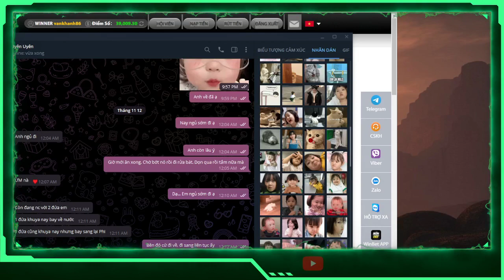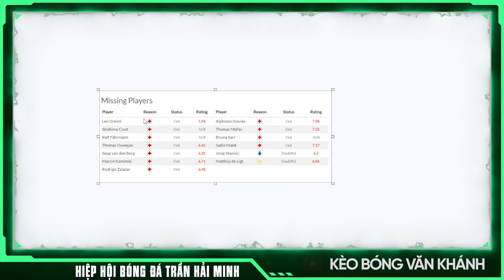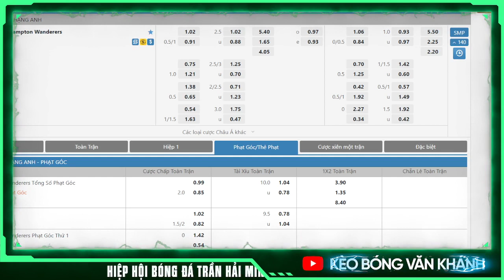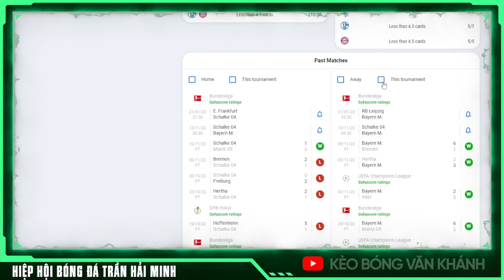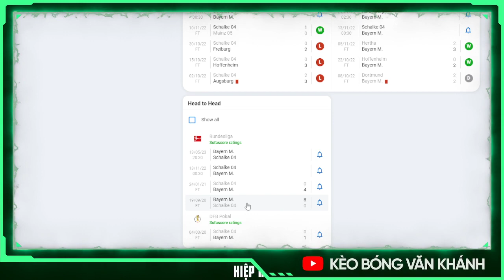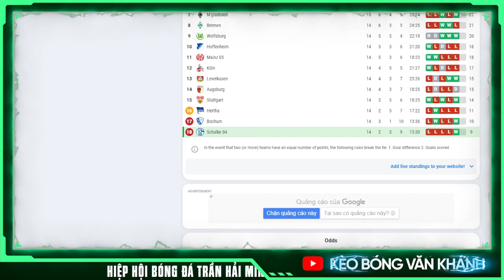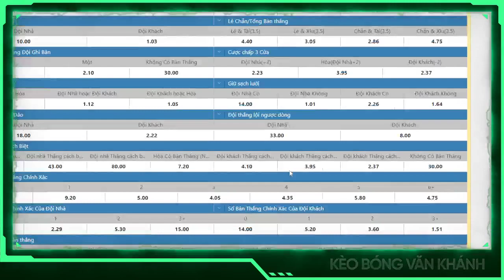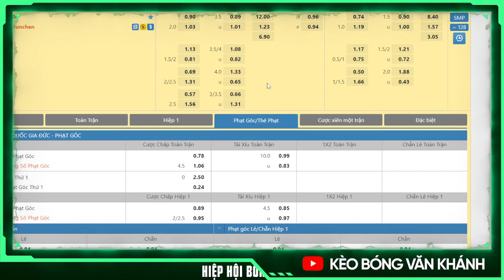SOI KÈO BUNDESLIGA | SOI KÈO SCHALKE 04 VS BAYERN | 00H30 - 13/11/2022 | KÈO BÓNG VĂN KHÁNH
KÊNH TƯ VẤN - NHẬN ĐỊNH - PHÂN TÍCH BÓNG ĐÁ CHUYÊN NGHIỆP